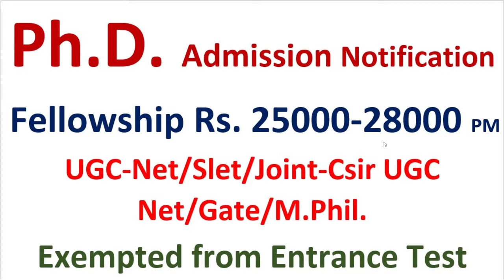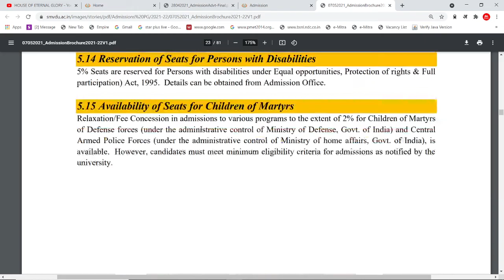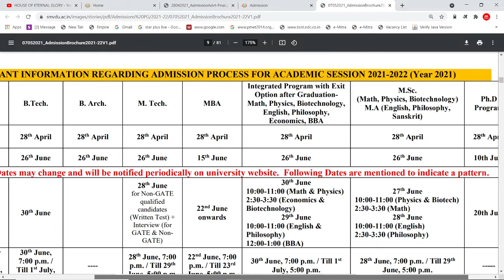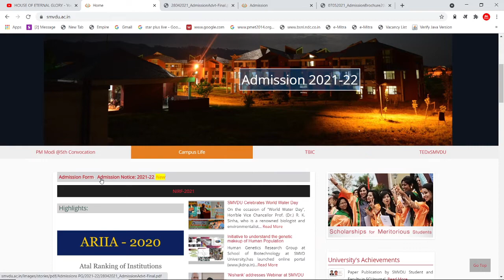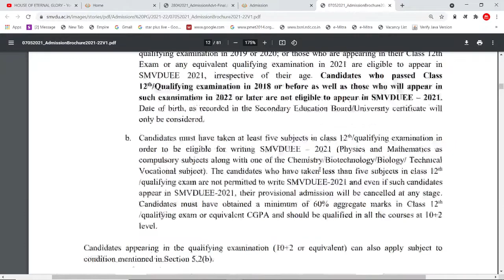Ph.D. Admission Notification-Fellowship Rs. 25000-28000 Pm-Net/Slet/Csir Net/Gate/M.Phil. Exempted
Ph.D. Admission Notification-Fellowship Rs. 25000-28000 Pm-Net/Slet/JOINT-CSIR UGC-NET/Gate/M.Phil. Exempted from Ph.D. Entrance Test

COMPUTER CLASSES

SPOKEN ENGLISH

ENGLISH GRAMMAR

COMMERCE CLASSES